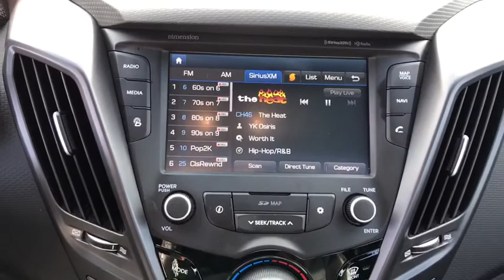2016 Hyundai Veloster Fort Walton Beach, Tallahassee, Panama City, Dothan, Pensacola, FL Q0333A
Used 2016 Hyundai Veloster available in Panama City, Florida at Bay Chrysler Dodge Jeep Ram. Servicing the Fort Walton Beach, Tallahassee, Panama City, Dothan, Pensacola, FL area.

Bay CDJR
641 W 15th st